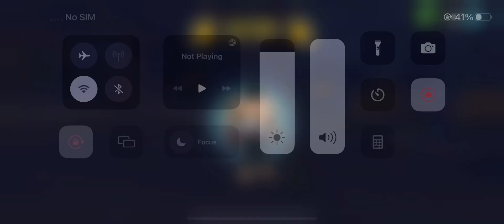Spider Fighter | Kill Boss Gangsters and Street Gangsters in Street Fighter and Unlock Monster Hero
Spider Fighter.